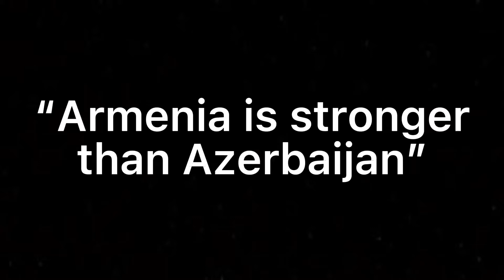“Armenia is stronger than Azerbaijan”